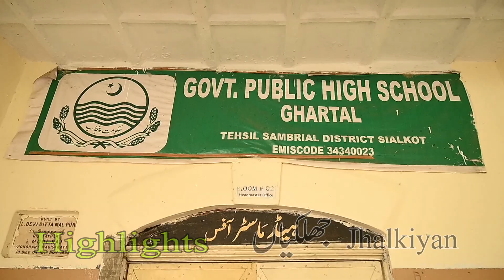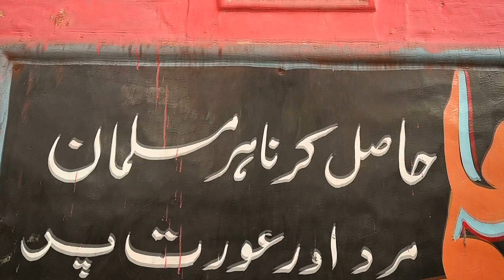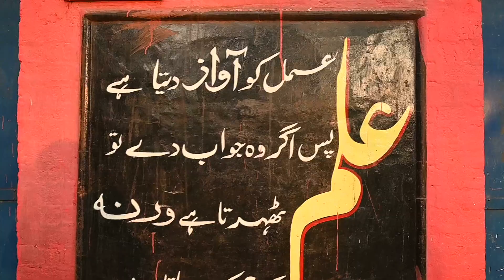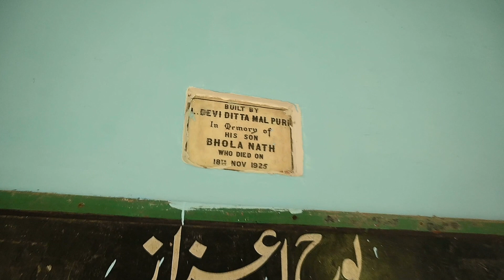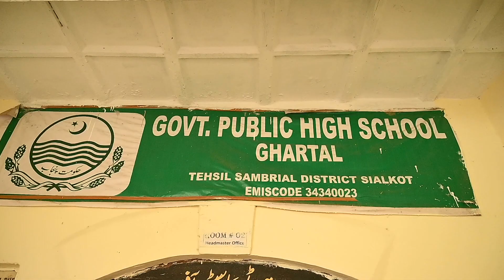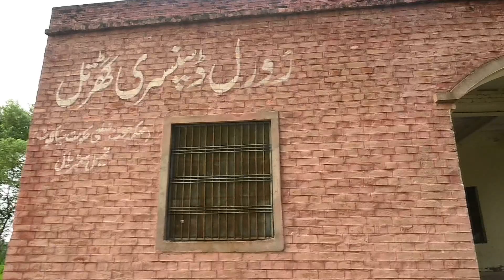1930 main banne wale School ki dewaron pr Hindu Donors k name plates Ghartal (Waheed Ahmad Official)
partition 1947
Waheed Ahmad Official